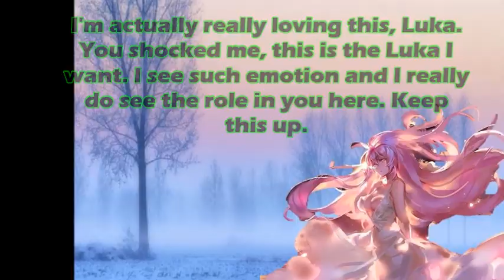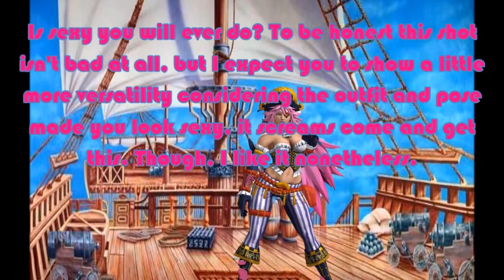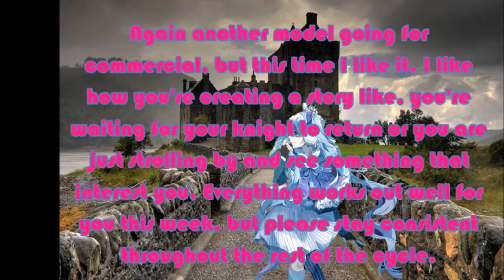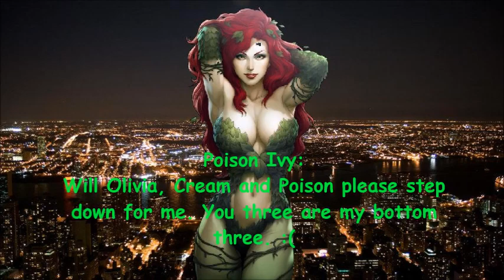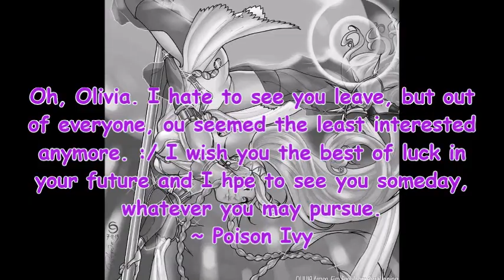Universe Next Top Model - |Cycle 2: Gamer Girls Edition |Episode 8 |Legend of Gamers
Here you go, enjoy this episode. Next theme below.. I am sorry to the eliminated ones. I want to apologize for first taking long to get this out and second for how this episode sucks ass... I think because I'm really digging this cycle anymore and am ready for next cycle..Oh well, next episode will be better.

Theme Song: "Slow Down by Selena Gomez"
Still in the running:
Alice Liddell - DerEchteHorst
Poison - BirthdAyWish1000
Zhen Ji - tokenblackman77
Naoto Shirogane - DerEchteHorst
Luka - Cookykoo
Cream the Rabbit - Boe2
Miku Hatsune - Sylena Wagnor
Eliminated:
Episode One - RPG Portrayals: WoW
Sakura - Imogen Maye
Lightning Farron - IaMmE1224*
Kaileena - SpoiledRichBxtch8
Chun-Li - MsSuns33
Episode Two - Cosplaying Time: Gamer Girls the Video Game
Aqua - Objectdude73
Cirno - Imogen Maye
Mary - Objectdude73
Ib - Ash Ketchum
Episode Three – Console Wars
Meracle - MeracleFan9898
Episode Four -- Final Bo$$
Yuffie - SpoiledRichBxtch8
Episode Five -- Rep A Game
I-no - BirthdAyWish1000
Episode Six -- Winner's Pose
Raven - MsSuns33
Episode Seven -- Assassins Creed
Tifa Lockhart - Cookykoo
Episode Eight -- Legend of Zelda
Olivia - Camille Howe
- Ivy Mail #9 - "Versus"
Welcome gamers and all to your ninth mail. For this week we are going to be having you remaining seven go up against in a versus shoot. I want high fashion and fierce.

Theme: "Whose the Gaming Queen Now?"
Objective: You will be put up in a versus shot, outshining a certain gamer model I have chosen. You will be cropped, so make there are few cutoffs, or none at all and be high fashion or fierce.
*Photo Type Require:
- Full Body or Half.
- No Black and White.
- No Partners.
- No Face shots.
- ONLY High Fashion or Fierce.
- Deadline: 2/5/16

- Alice Liddell versus Lara Croft
- Poison versus Princess Peach
- Zhen Ji versus Harley Quinn
- Naoto Shirogane versus Princess Zelda
- Luka - Cookykoo versus Inkling-FM
- Cream the Rabbit versus Wii Fit Trainer
- Miku Hatsune - versus Aerith Gainsborough

GOOOOOOOOOD LUCK~